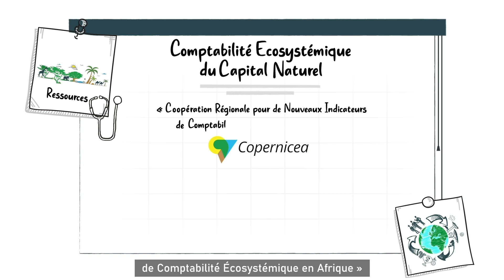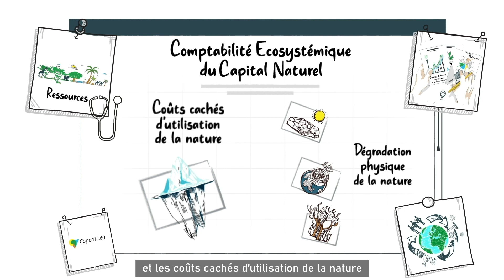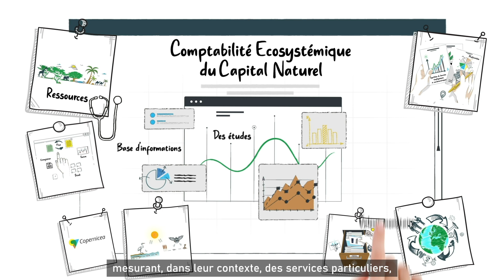Copernicea | La Comptabilité Ecosystémique du Capital Naturel